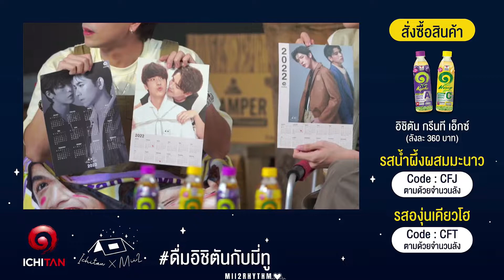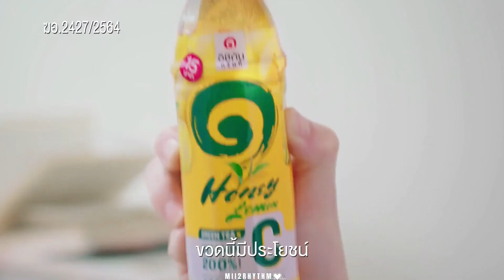[10Jan2022] Ichitan x Mii2 Winter Camping JimmyTommy LIVE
10Jan2022 Mii2 Winter Camping

เผื่อใครโดนน้องๆ ตกมา ขอเชิญทางนี้เลยนะคะ:)
🐶จิมมี่เป็นน้อง(2000kids) (190+cm)
ชื่อจริง: กานต์ กฤษณะพันธ์
🐈ทอมมี่เป็นพี่(1995boys) (170+cm)
ชื่อจริง: สิทธิโชค เผือกพูลผล
✿ ชื่อด้อมคู่
น้องๆ มีบ้านคู่/กรุ๊ปไลน์ด้วยนะคะ
 "Mii2•JimmyTommy"

ขอฝากเอ็นดูน้องๆ จิมมี่ทอมมี่ไว้ในอ้อมอกอ้อมใจด้วยนะคะ😊❤️⭐️ ขอบคุณค่ะ🥰💕